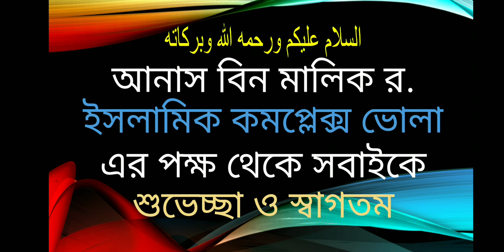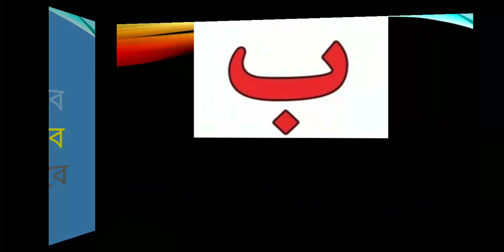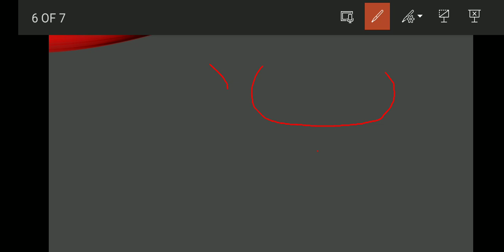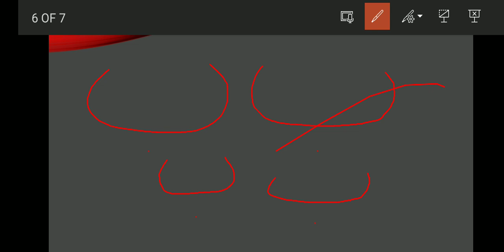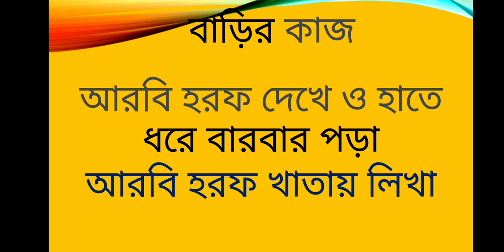শিক্ষক মোঃ ইসমাইল, শ্রেনী, প্লে ,বিষয়: আরবি, বিশেষ পাঠ,(ب) হরফ পড়া ও লেখা